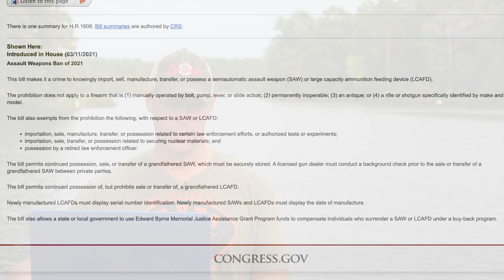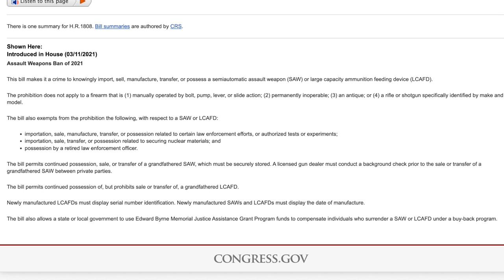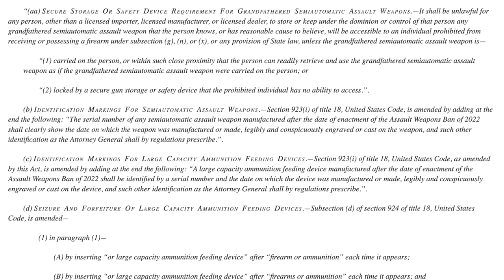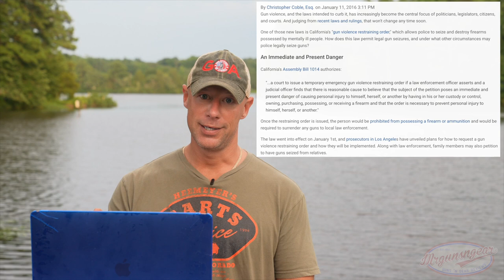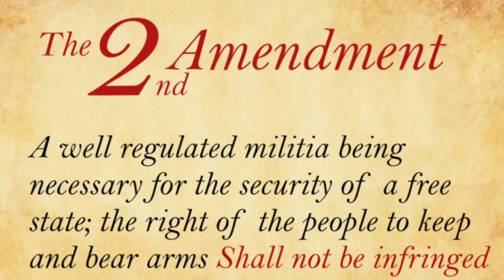The Assault Weapons Ban Has Passed: What You Need To Know 🇺🇸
The House has passed the Assault Weapons Ban; what does that mean and what can you do to stop it 🇺🇸

Email sign up:
Mrgunsngear.com
MRGNG.org